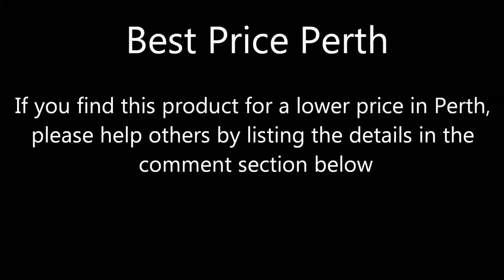Wind Up Teeth Toy Best Price Perth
Lowest Perth Price $1 @
Kmart Carousel
Address: 1381 Albany Hwy, Cannington WA 6107

Purchase Date 05 Feb 2017